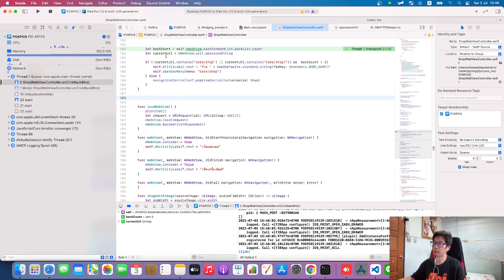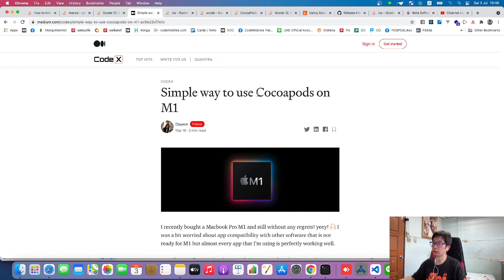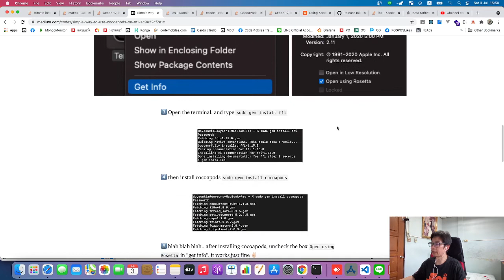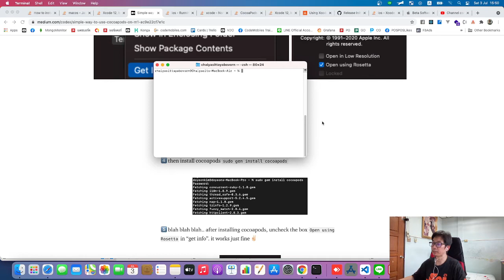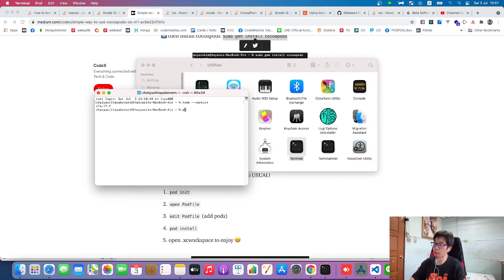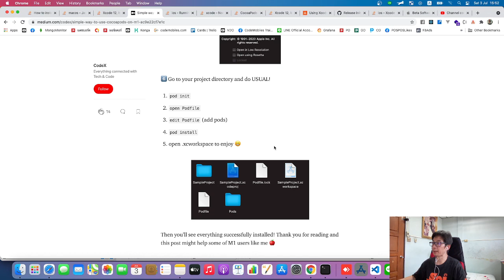การติดตั้ง CocoaPods on Apple Silicon M1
คำสั่ง (ตอนติดตั้งต้องเปิด Rosetta Mode ก่อน, ติดตั้งเสร็จแล้วค่อยปิด)
sudo gem install ffi
sudo gem install cocoapods
pod --version
arch -x86_64 pod install

- Android Programming
- iOS Programming
- UX/UI
- Xamarin Programming
- Ionic Programming
- Automated Text
- IoT Programming